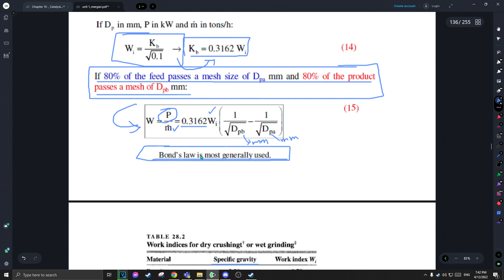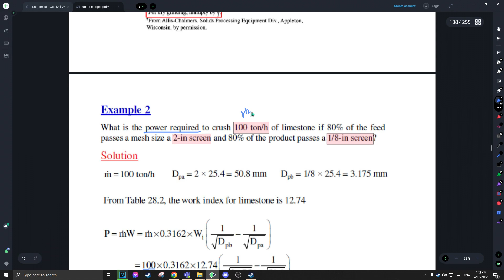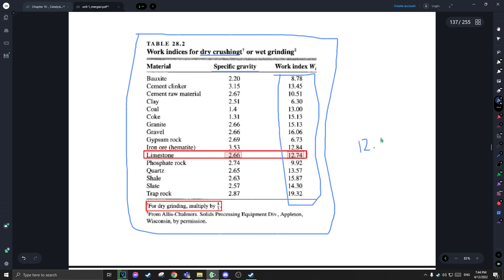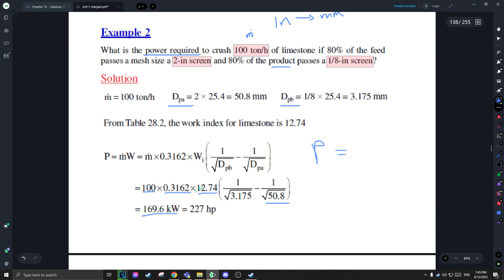Unit Operations - Chemical Engineering - Example on Power Consumption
شرح توضيحي لـمادة العمليات الموحده بالاضافة إلى الحسابات والأمثلة المتنوعة

مع الطالب اسامة الشروف